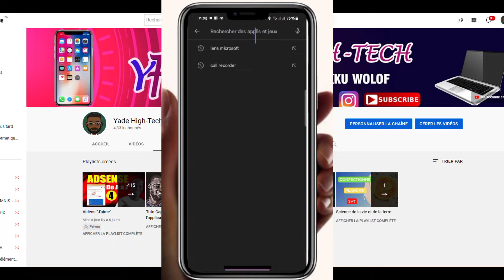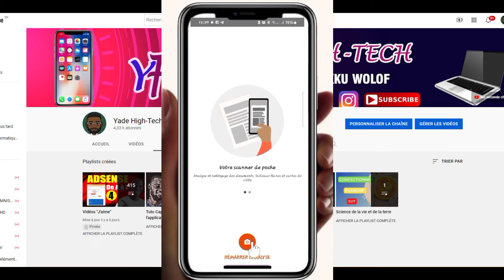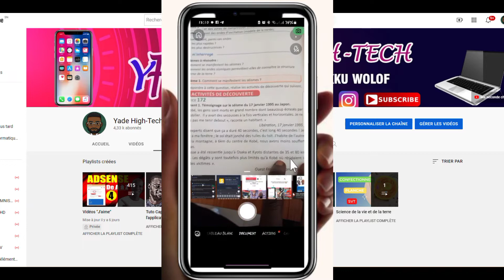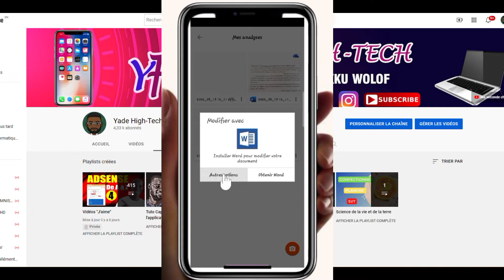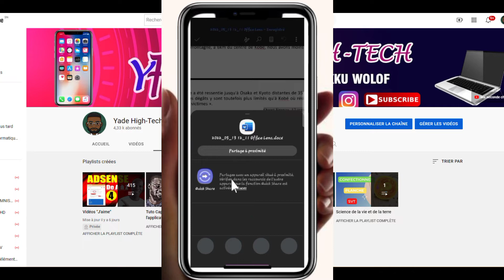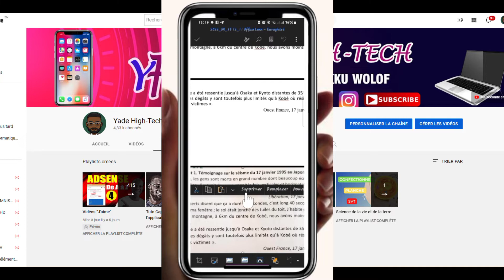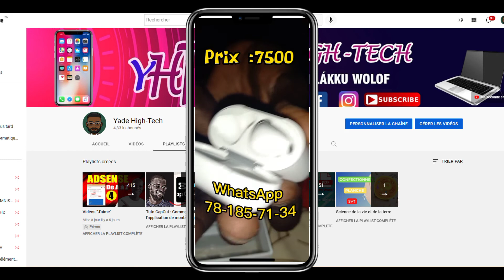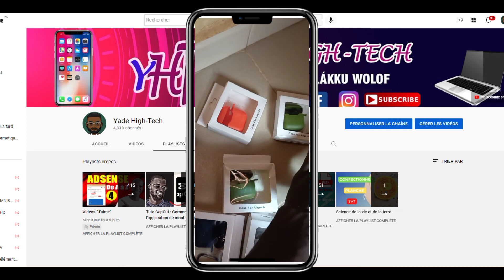CETTE APPLICATION ÉCRIT À TA PLACE💯 😱 @yadehightech @yade Maths SVT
N'oubliez pas de vous connecter avec votre compte Hotmail ou Microsoft